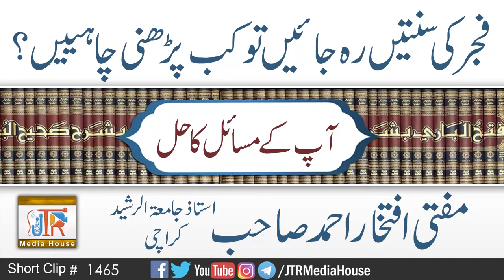Fajar Ki sunnaten Reh Jein To Kab Parhni Chahiyein ? | Jamia-Tur-Rasheed Pakistan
Fajar Ki sunnaten Reh Jein To Kab Parhni Chahiyein ?

فجرکی سنتیں رہ جائیں توکب پڑھنی چاہییں؟
Mufti Iftikhar Sb
مفتی افتخاراحمد صاحب
استاذ جامعۃالرشیدکراچی